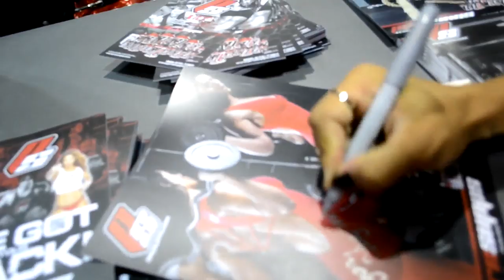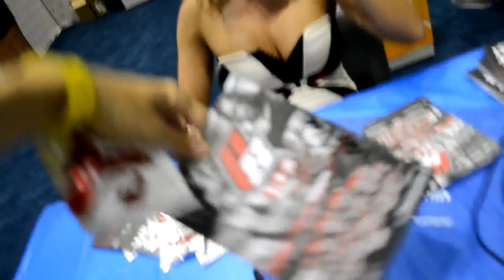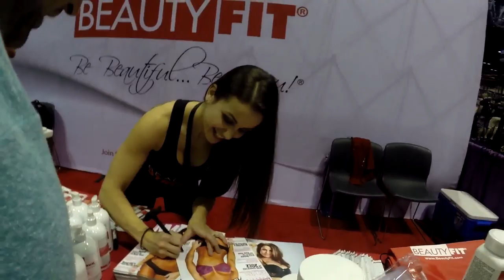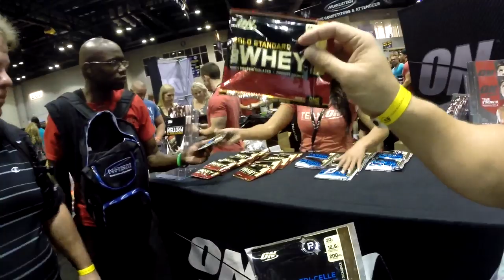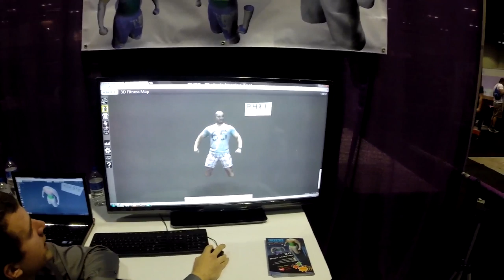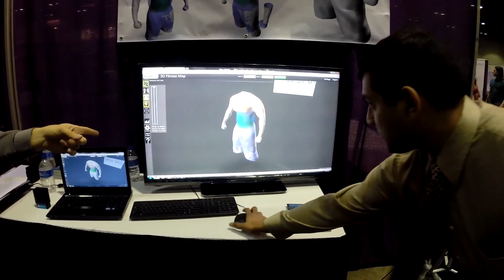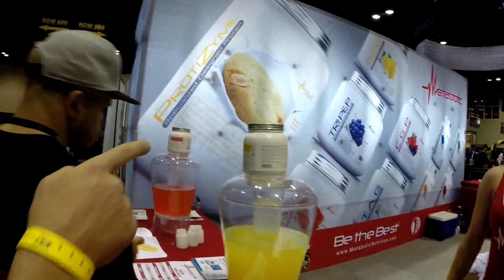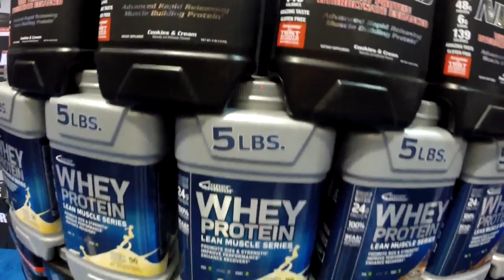День 1. Грандиозная Выставка: СПОРТПИТ, БОДИБИЛДИНГ "Expo 2014" Репортаж из США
ДРУЗЬЯ! Перед тем как задать вопрос, проверьте, нет ли на него ответа в моей группе или на моем канале В первую очередь работаю с людьми через Skype -- веду ОНЛАЙН консультации на тему ТРЕНИНГ и ПИТАНИЕ! В любом случае стараюсь ответить всем! Спасибо за понимание!